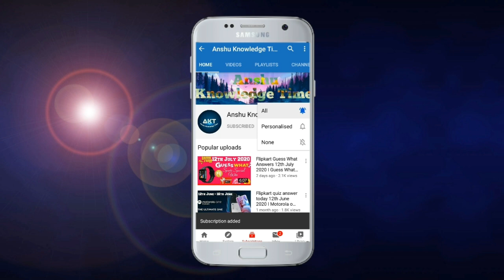Flipkart Kya Bolti Public Quiz Answers Today 4 November 2021 Episode 56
Kya bolti public episode 56 season 4

Kya bolti public flipkart quiz answers today